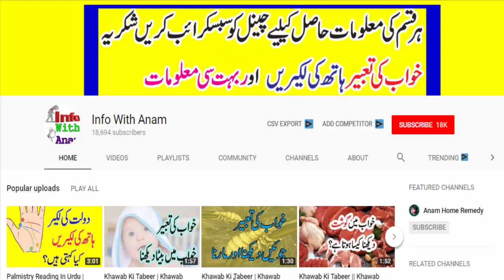Mohabbat Dil Per Dastak Urdu Noval Episode 4 Part 2